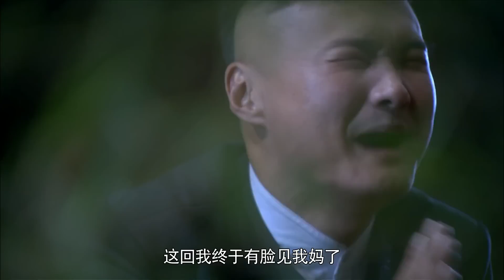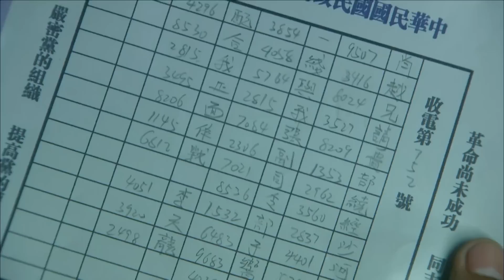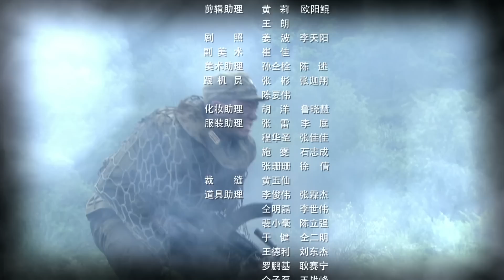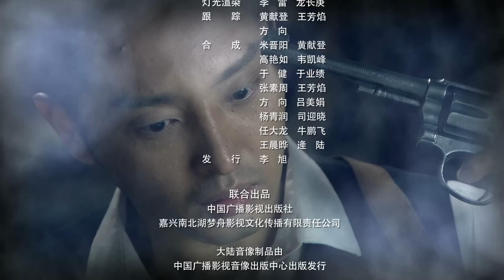【抗战剧 ENG SUB】烬除敌寇 34丨国共两党英勇奋战，共歼日本女间谍，捣毁日军“掏心计划”